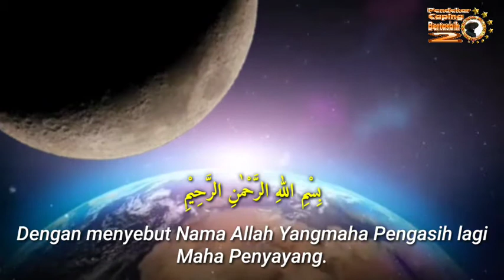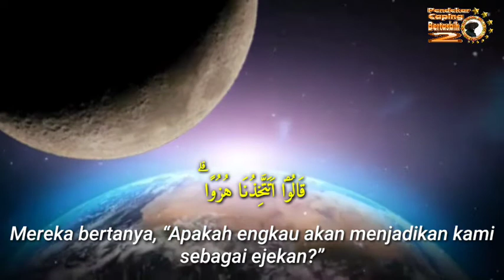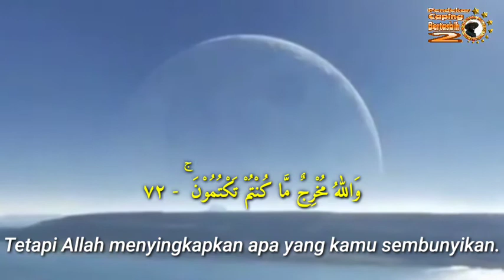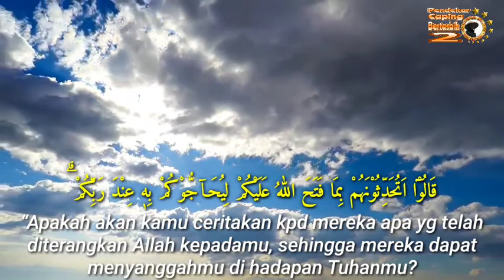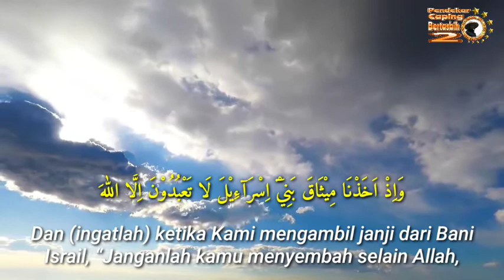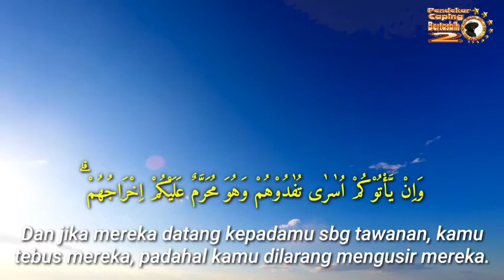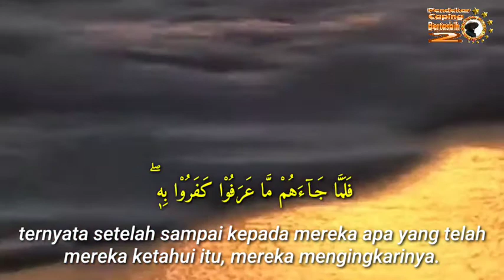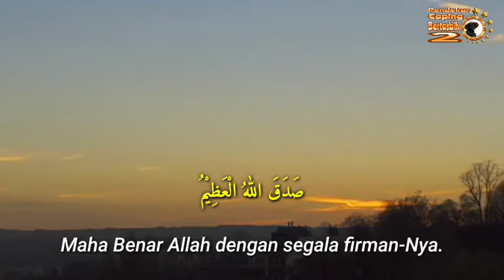Murottal Al-Qur'an Irama Tempo Doeloe Khas Pesantren.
Martabat tilawah Tahqiq merupakan salah satu ciri khas dari metode CMBQ Al-Bayanu.

Murottal dengan martabat tilawah Tahqiq merupakan tingkatan tilawah khusus untuk yang masih tahap belajar membaca Al-Qur'an. Ia setingkat lebih lambat lajunya dari martabat tilawah Tartil sehingga huruf perhurufnya lebih mudah bagi sang guru untuk menyimak dan meneliti kefasihan dari setiap huruf yang dibaca sang murid.

Murottal derajat tilawah Tahqiq ini juga biasa digunakan saat pembacaan Al-Qur'an pada acara haflah khatmil - Qur'an di Pondok-pondok Pesantren.